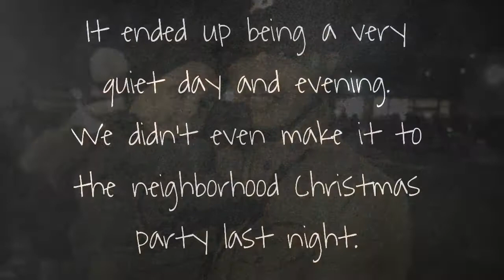Toriology | Vlogmas~ Day 2